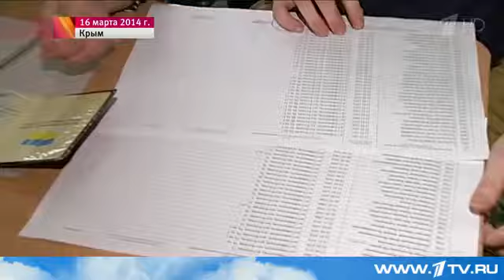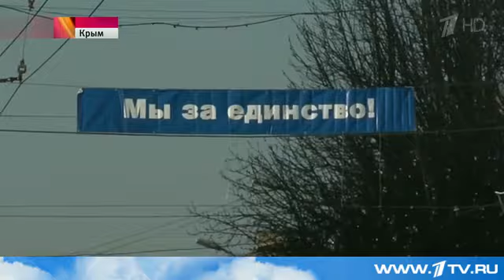В Крыму отметят годовщину воссоединении с Россией